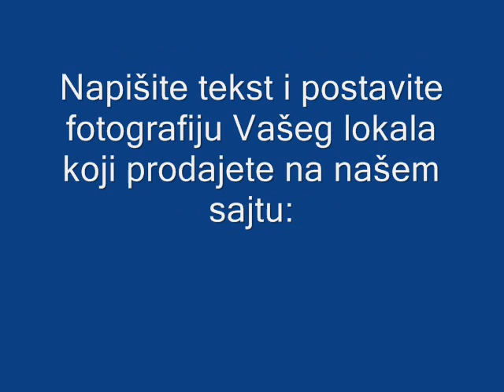ZAJEČAR - KUPOPRODAJA LOKALA.wmv